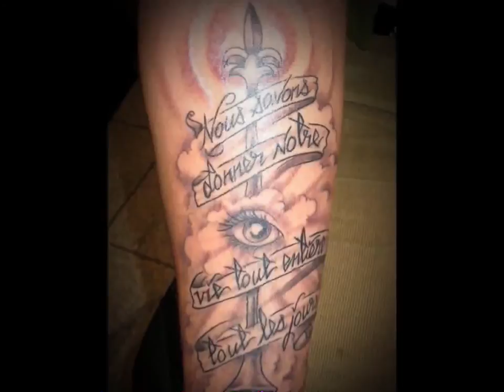Heart Tattoo Designs For Couples